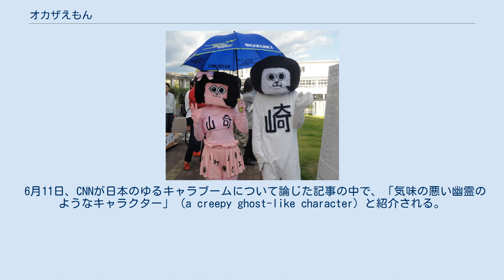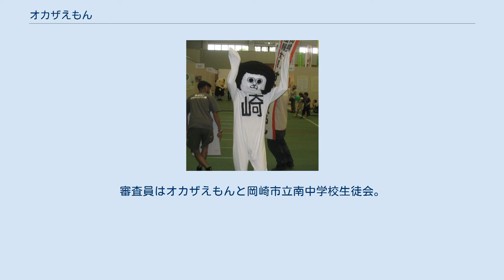オカザえもん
オカザえもんは、愛知県岡崎市の非公式キャラクター。
 オカザえもんは、2012年11月1日から12月2日まで岡崎市で開催された現代美術展「岡崎アート＆ジャズ 2012」に現代美術作家の斉と公平太（愛知県日進市出身）が出展した作品。
もともとはイラストだったが同美術展を機に絵から抜け出し、岡崎市内外のイベントやライブに出没し始めた。
 イラスト、着ぐるみのキャラクター、共に斉と公平太の作品である。
考案から完成するまでに約8ヶ月かかったという。
製作をするにあたり、「岡崎市のことを知らなかったので、地元の人に話を聞き、ショッピングセンターの地下も含め歩き回った」と述べている。
2014年7月1日、岡崎市から産業功績者に表彰された。
 作者によれば、オカザえもんは古いパプアニューギニアのお面に着想を得て生まれたものだという。
美術作品としてのオカザえもんのコンセプトについて、「情報社会に生きる我々が、蓄積された自身の記憶を一瞬忘れるようなビジュアルにしたかった。原始のパプアニューギニアで生まれたお面には、その力があると思った」と述べている。
 1972年7月1日生まれ、「バツ1」という設定（7月1日は岡崎市の市制記念日）。
一人称は「拙者」で、語尾は「ござる」。
本名・岡崎 衛門之介（おかざき えもんのすけ）。
「オカザえもんJr.」という子供がいる。
 趣味はジャズ音楽鑑賞と現代美術鑑賞。
好きなジャズは、マイルス・デイヴィスの『ダーク・メイガス』とチャールズ・ミンガスの『直立猿人』とサブちゃん（北島三郎）。
オカザえもんJr.が生まれる前（推定）、岡崎市内を流れる乙川で妻とデートをしたとき、ビル・エヴァンスの『ワルツ・フォー・デビイ』のレコードを妻にプレゼントした。
 喋ることができないので、インターネット以外で意志を伝達するための黒マジックとスケッチブックは欠かせない。
筆談時の口調も「○○でござる」。
 飲食はできるようだが、顎の下と首の間から食べ物をねじ込むお見苦しい光景となる。
 「岡崎アート広報大臣」（後述）の肩書きがなくなる2014年4月1日以降は、出演依頼等の窓口が岡崎市役所文化総務課から作者の家族が設立した会社に移った。
 年賀状の宛先は、岡崎大樹寺郵便局。
同郵便局の局長が「オカザえもん切手シート」を企画したことが縁で、郵便局止めを引き受けることとなった。
2014年1月、約550通の年賀状が全国から届いたという。
同年3月末に年賀状のすべての返事を書き終えたことが、自身のブログで報告されている。
 活動当初から、岡崎市内の児童養護施設や障害者施設、保育園などへの慰問を積極的に行っている。
 4月1日、「あいちトリエンナーレ2013」の開催に合わせ、岡崎市から「岡崎アート広報大臣」に委嘱される。
任期は1年間。
翌日4月2日、地元紙「中日新聞」夕刊の1面に取り上げられ、その頃から市民に広く知れ渡るようになった。
 7月1日、「岡崎ジャズメッセンジャーズwithオカザえもん」の一員としてミュージシャンデビューを果たした。
岡崎公園内の岡崎城二の丸能楽堂にてオカザえもんのお披露目公演が開かれた。
岡崎ジャズメッセンジャーズは、サックス、トランペット、トロンボーンの3人組。
彼らの演奏と歌に合わせて踊りながら岡崎市のPR活動を行う（同グループは同年12月、業務終了とともに解散）。
 7月10日、日本百貨店協会が主催する「ご当地キャラ総選挙2013」の地区予選結果が同ホームページで発表され、中部5県から1位に選出された。
選挙活動中に「地区予選を1位になったらバンジージャンプをする」と宣言していたため、7月18日には南知多町の南知多グリーンバレイで公約を実行。
その際に「恐怖で顔が縮む」という新設定で小顔バージョンを披露した。
 8月6日、「ご当地キャラ総選挙2013」決勝大会の結果が東京都内で発表され、全国2位を獲得。
程なくして「ゆるキャラグランプリ2013」（11月24日開催）への出馬を表明。
9月16日、同選挙に向けての出陣セレモニーが岡崎まぜめん会の主催で開かれた。
ゆるキャラグランプリの1位に輝いた際の公約として「スカイダイビングをする」と宣言した。
 11月24日、「ゆるキャラグランプリ2013」において、全国22位を獲得した。
オカザえもんより上位のキャラクター21体中、自治体の公認...